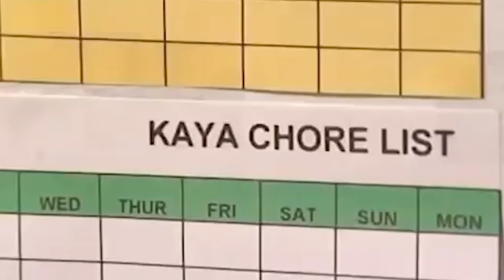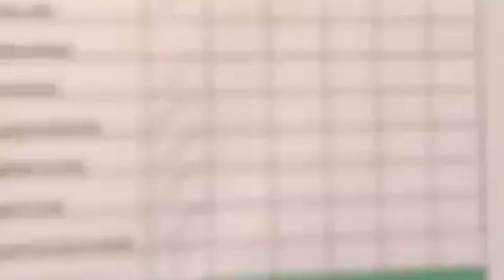Jay Tries To Get Away With Cleaning Toilets | World's Strictest Parents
These parents want to give the teens the benefit of the doubt, trusting they will come forward with all the contraband items they have so the whole family can start to do some chores which, by the way, they seem to have never done before.